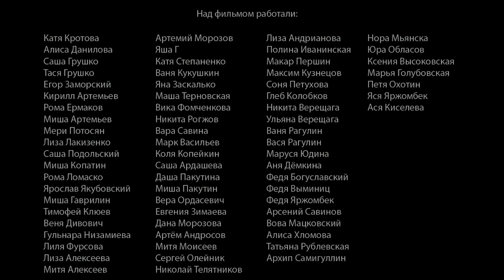Колодец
Москва, 2019.

Фабрика мультфильмов.
Цех перекладной анимации.
Режиссеры Георгий Богуславский, Василий Чирков.